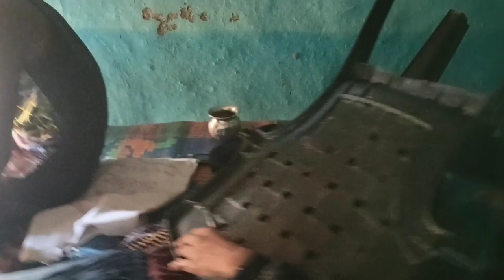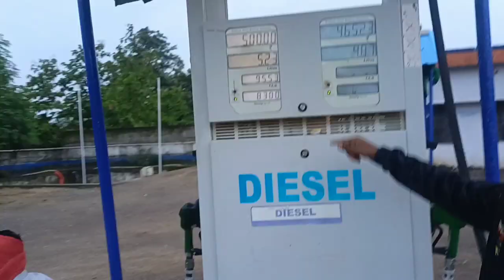" Samuhik pooja " chattishgarh dharohar ka naya tarika kaam ka 😁by Sai dds hamar chattisgarh vlog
thankyou 🙏🙏🙏